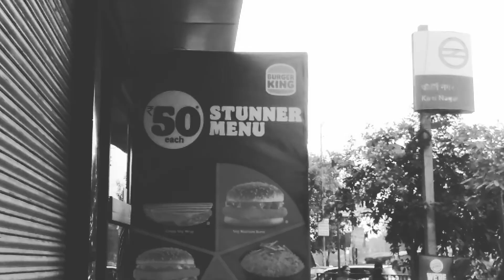Bach Gaye Varna Wapas Ana Padta ! Nkv Vlogs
Hey friends, Naveen Kumar this side & thank a lot for watching my video. Please "LIKE" the video if you enjoyed watching or also "COMMENT" if you want to Suggest something or Appreciate it.

I’ll be grateful for your support 🤗